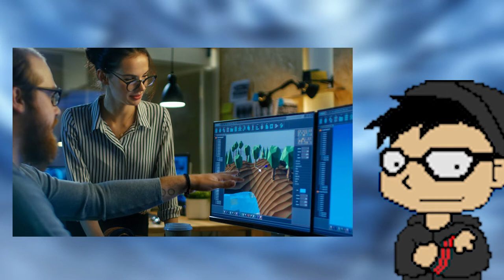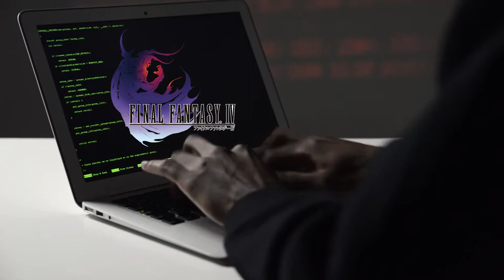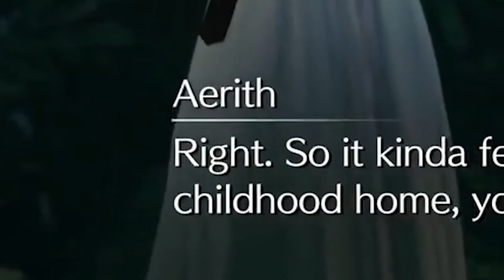A ARTE DE TETSUYA NOMURA - Parte 1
É, demorou, né?

Edição feita por Gabriel Sótuna